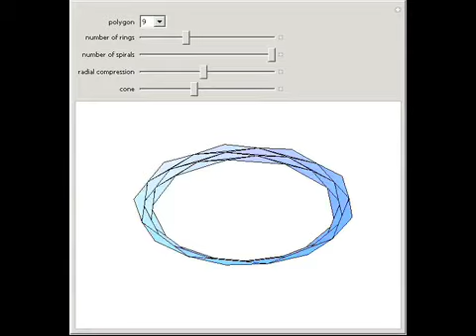Triangle Circles and Spirals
Triangles placed on a series of polygons can be arranged in circles or spirals, often resulting in visually striking patterns that can be used in graphic design. The vertices of the triangles can be interpreted either as the vertices of the polygons or ...